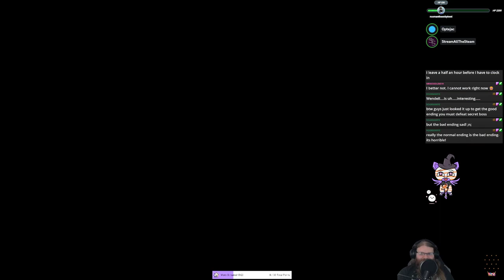Grounded With Optejac (Stream 5) | (Twitch VOD)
First to read the description? Take a Pokemon TCG Live code!
L6Q-X9YJ-GYX-W74